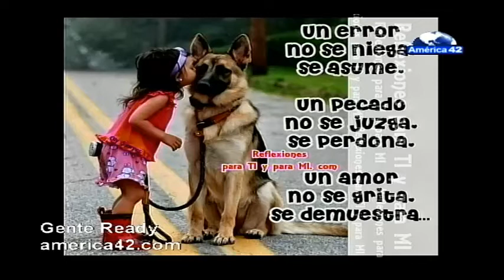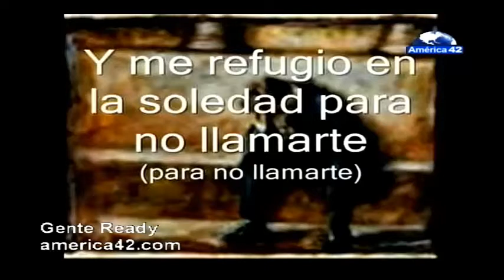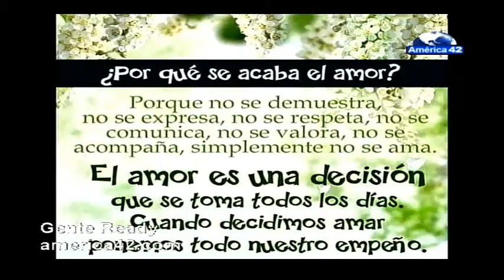Porque se acaba el Amor con Luis DIaz y sus chicas Ready 10 03 15